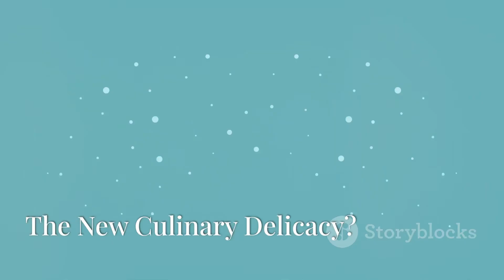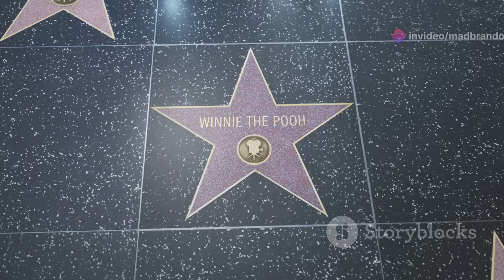G’day Sydney! Morning news program goes wrong. AI generated video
Another video playing around with the free version of Invideo AI. A new broadcast with a maniacal anchor goes off the rails when a group of penguins who had started up a food cart storm the studio and must be talked down by none other than Winnie the Pooh! Thanks for sticking around through my silly shenanigans! I appreciate your support!